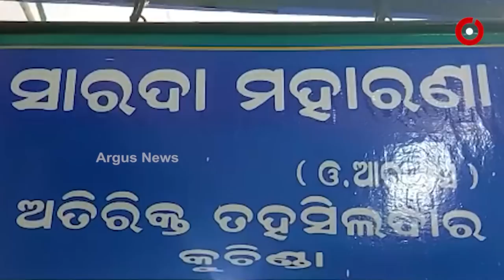କୁଚିଣ୍ଡା ଅତିରିକ୍ତ ତହସିଲଦାରଙ୍କ ଘରେ ଭିଜିଲାନ୍ସ ରେଡ ପଛରେ ମନ୍ତ୍ରୀ ନବଦାସ କି ?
ଅତିରିକ୍ତ ତହସିଲଦାର ସାରଦା ମହାରଣାଙ୍କ ଘରେ ଭିଜିଲାନ୍ସ ରେଡ ପଛରେ ମନ୍ତ୍ରୀ ନବ ଦାସ । ୧ ଲକ୍ଷ ୨୦ ହଜାର ଟଙ୍କା ନେବା ବେଳେ ଧରିଥିଲା ଭିଜିଲାନ୍ସ । ପୋଖରି ଖୋଳା ପାଇଁ ଅତିରିକ୍ତ ତହସିଲଦାର ଅଶୋକ ପଟେଲଙ୍କଠାରୁ ୪ ଲକ୍ଷ ଟଙ୍କା ଦାବି କରିଥିବା ଅଭିଯୋଗ ହୋଇଛି। କିନ୍ତୁ ଅତିରିକ୍ତ ତହସିଲଦାରଙ୍କ ଅଭିଯୋଗ, ନବ ଦାସ ଭିଜଲାନ୍ସ ରେଡ କରାଇବାରେ ପ୍ରମୁଖ ଭୂମିକା ଗ୍ରହଣ କରିଥିଲେ ।